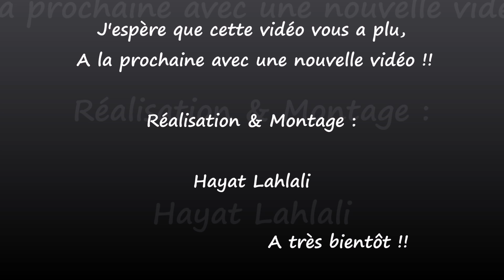Ne jamais jetez les graines de Citrouille 🎃 Les bienfaits des graines de citrouille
La graine de courge ou citrouille  est  vert foncé a une enveloppe très fine. Elle se mange nature, grillée, hachée ou moulue, et accompagne salades, soupes ou mueslis, se mélange à des légumes, des fruits secs ou s'incorpore dans la pâte à pain.
Cette graine est très nourrissante car riche en protéines, et contient de nombreux sels minéraux (magnésium, fer, phosphore, zinc, cuivre, potassium, calcium), des vitamines (A, B1, B2) et des acides gras insaturés. On en tire une huile alimentaire : l'huile de graines de courge.
La graine de courge ou citrouille  aide à soigner les infections urinaires1 et à lutter contre les parasites intestinaux comme Taenia saginata qui provoque le téniasis2. L'huile de graine de courge, riche en stérols, soulage les troubles de la prostate1.

moi sur mon réseau social de ❤👇❤👇❤